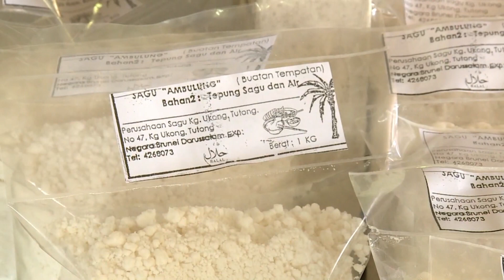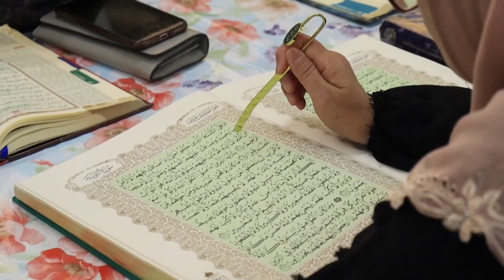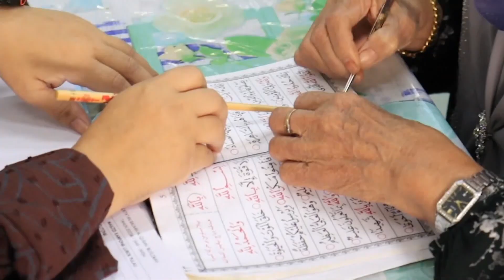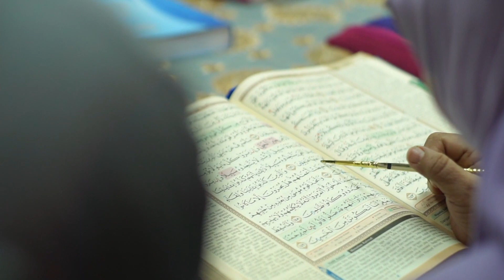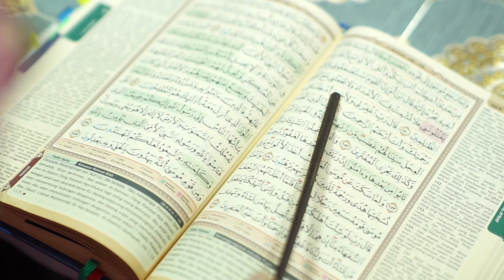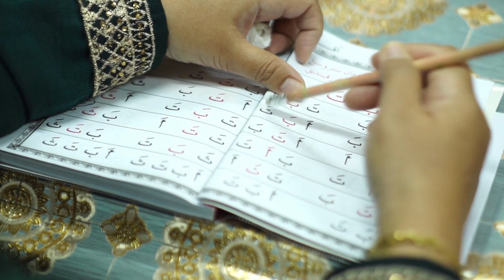Rampai Pagi 13 Jun 2024, Lintas Langsung Daerah Tutong